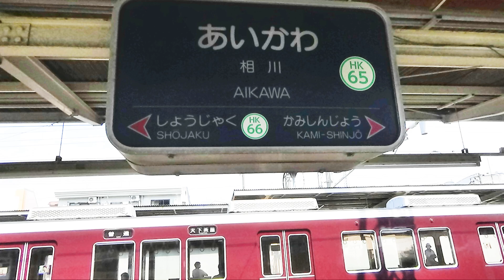あっちこっちスケッチ 2024～阪急京都線 相川駅～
2024/06/02　阪急京都線　相川駅にて
４面２線で8両編成対応ホーム長で、普通電車のみ停車します
淀川水系の大阪梅田方の神崎川と京都河原町方の安威川（あいがわ）の間に駅が有ります